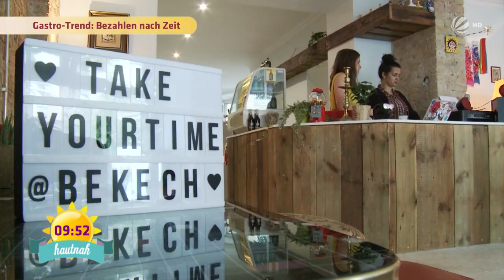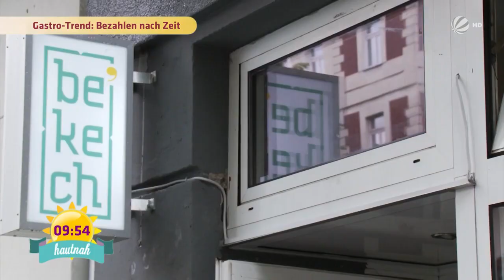ZEIT ist GELD: Das MINUTEN-CAFÉ | SAT.1 Frühstücksfernsehen | TV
Zahlen nach Zeit: Das ist das Motto im Restaurant Bekech von Louna und Nina.